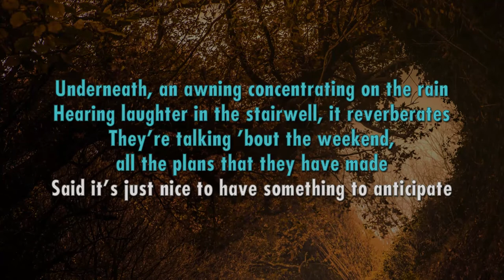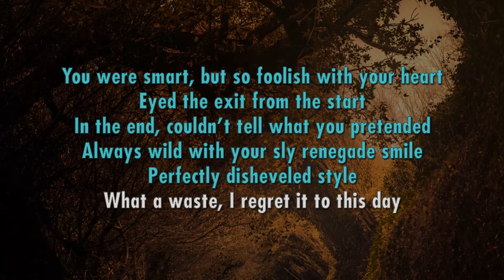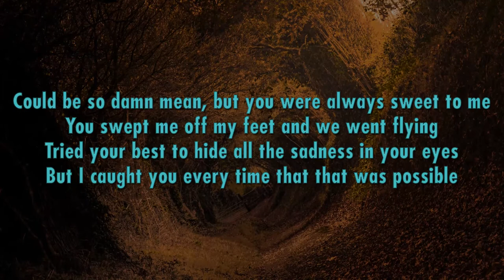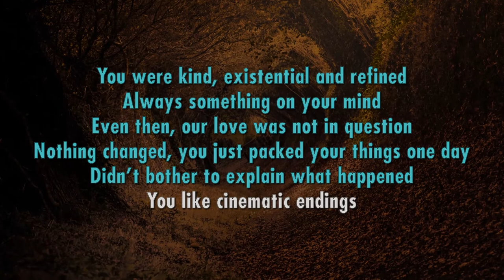Bright Eyes - Stairwell Song (Lyric Video)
Lyrics:
[Verse 1]
Underneath, an awning concentrating on the rain
Hearing laughter in the stairwell, it reverberates
They’re talking ’bout the weekend, all the plans that they have made
Said it’s just nice to have something to anticipate

[Refrain]
We were dressed alike
Though you were one of a kind
For an enigmatic guy
You seemed relatable

[Chorus]
You were smart, but so foolish with your heart
Eyed the exit from the start
In the end, couldn’t tell what you pretended
Always wild with your sly renegade smile
Perfectly disheveled style
What a waste, I regret it to this day

[Verse 2]
When I’m trapped inside my bedroom planning out my last resort
I have a great imagination, so I just teleport
And I’m back with you in Benson, sitting on that rotting porch
Where we only drank the good stuff that we could afford

[Bridge]
Could be so damn mean, but you were always sweet to me
You swept me off my feet and we went flying
Tried your best to hide all the sadness in your eyes
But I caught you every time that that was possible

[Chorus 2]
You were kind, existential and refined
Always something on your mind
Even then, our love was not in question
Nothing changed, you just packed your things one day
Didn’t bother to explain what happened
You like cinematic endings